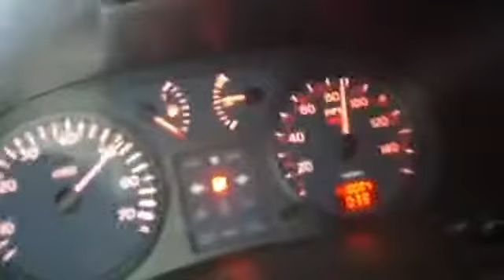Alta velocidad provoca muerte de jóvenes